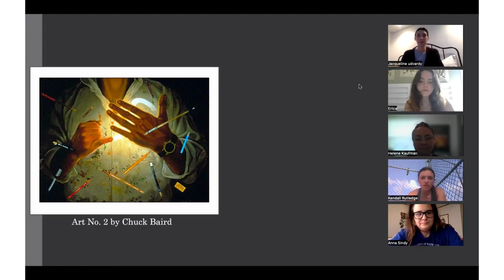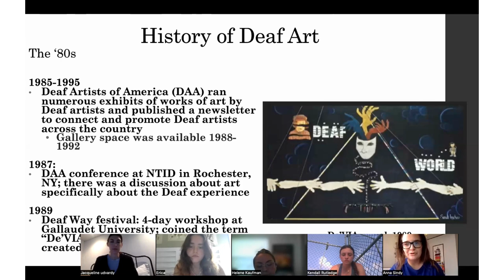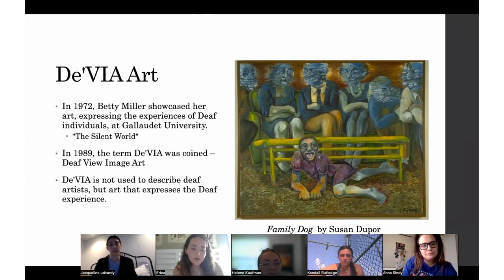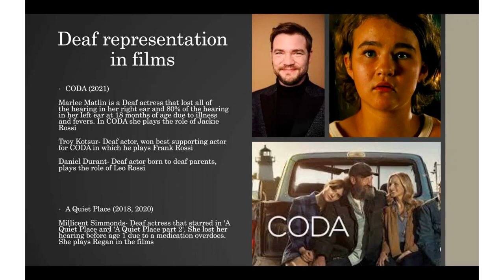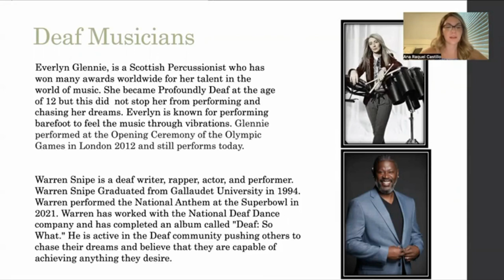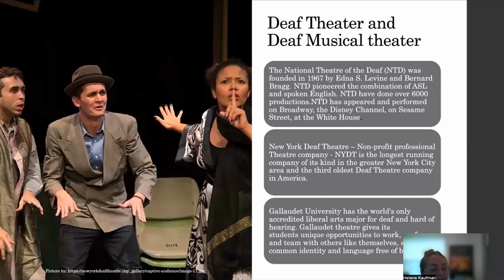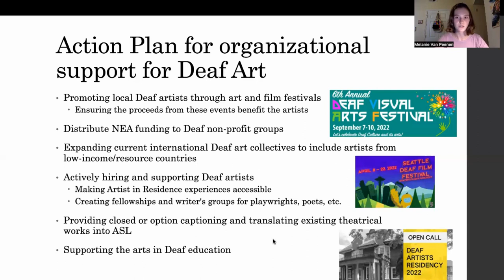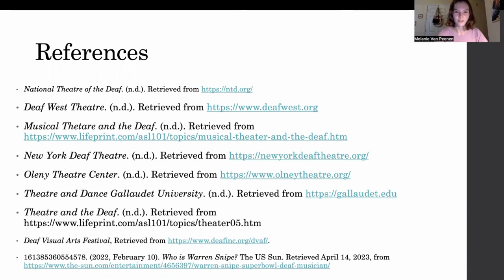SPA3475 Deaf Culture Project Video